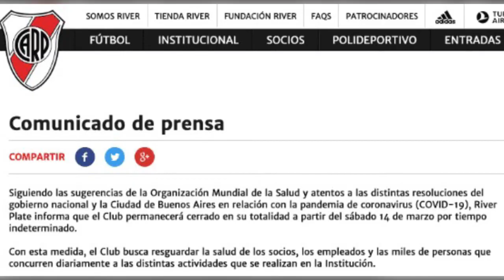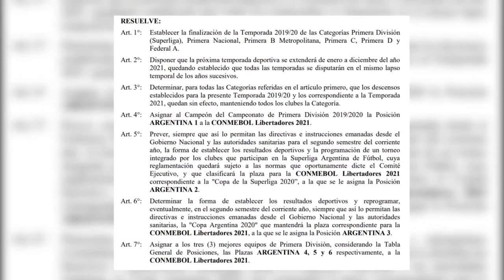2020 | 5 momentos del fútbol argentino en la pandemia